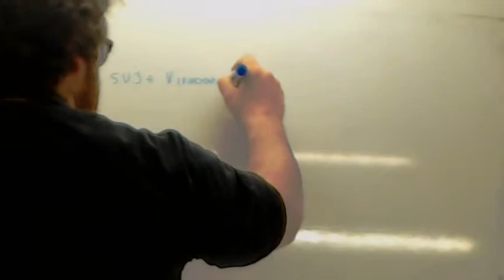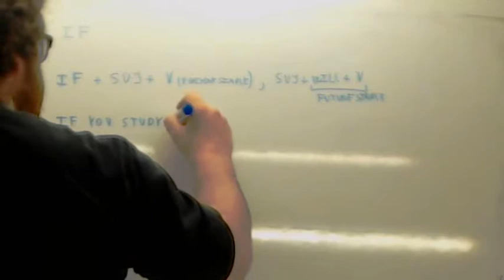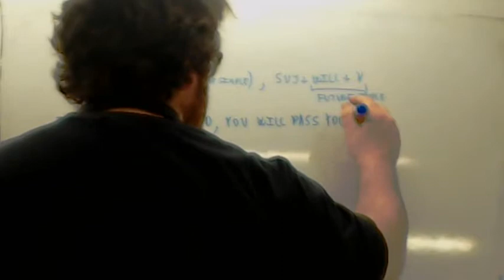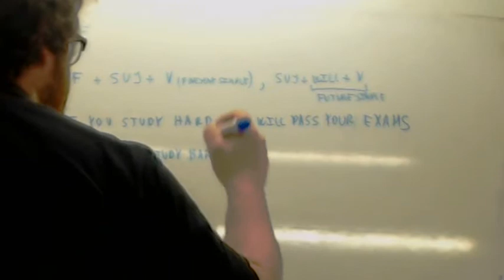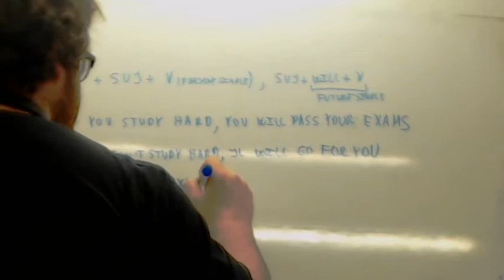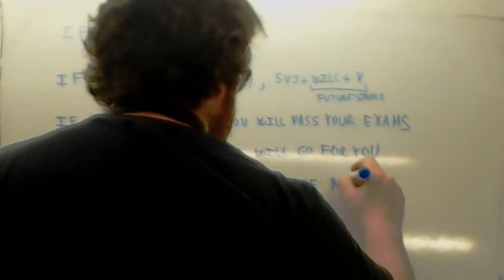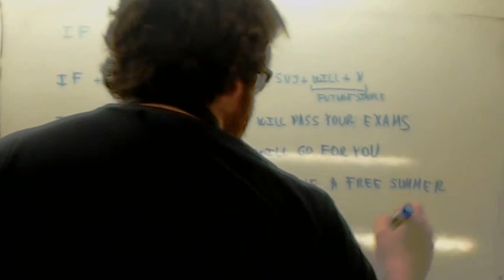Condicional Ingles 2 ESO Usero